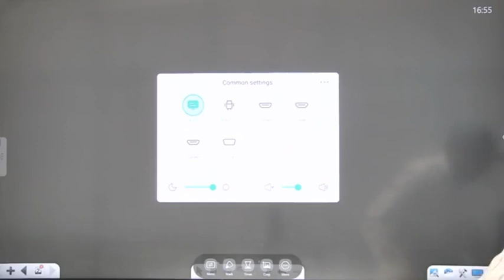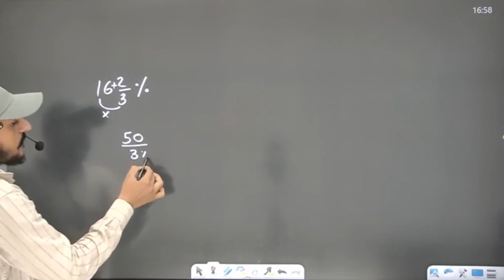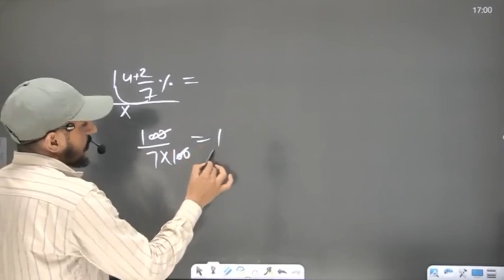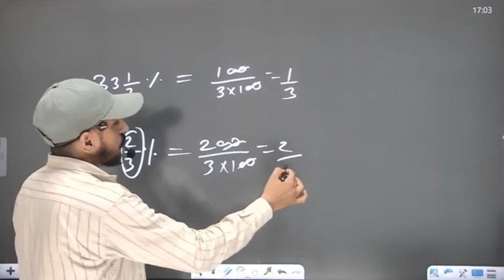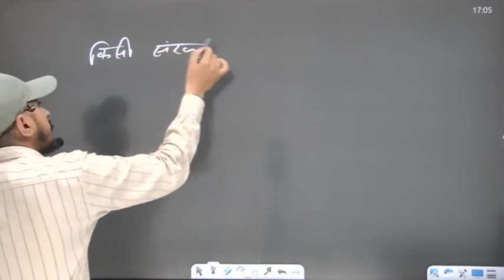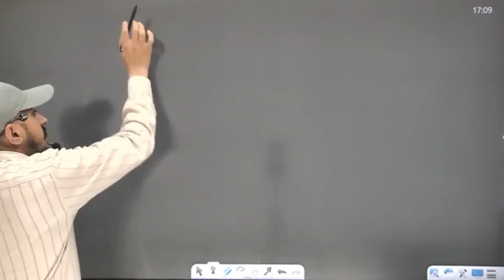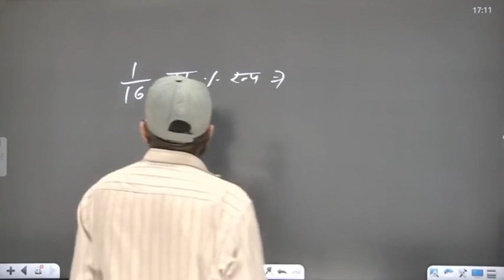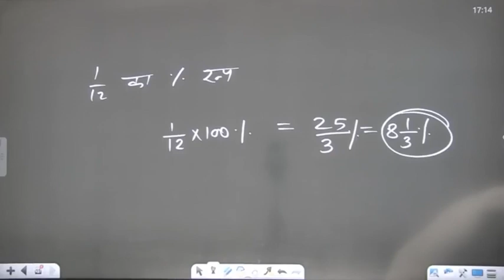PERCENTAGE BASIC CLASS ARMY AGNIVEER EXAM SPECIAL PREPARED FOR ARMY &OTHER EXAM JAY HIND